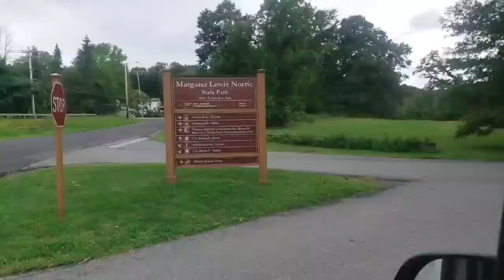G&Ash Vanlife (EP#20 'Trip to Mills Norrie State Park, NY')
Hi 🙋🏾‍♀️🐶 this is G & Ash in New York.
Converting a van(Ram Promaster) is very challenging and fun.
We started it without knowledge and wanted to say "I can do it, so you can do it." Live the life. Live the moment ❤️
With the van, how we two will survive ¿
Wondering our real story? ⬇️